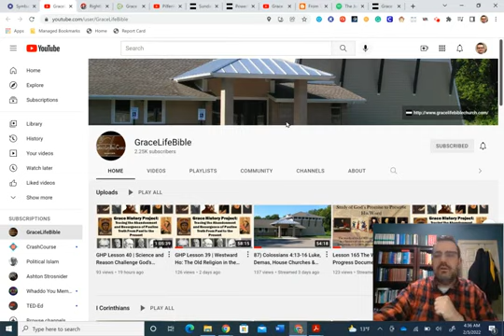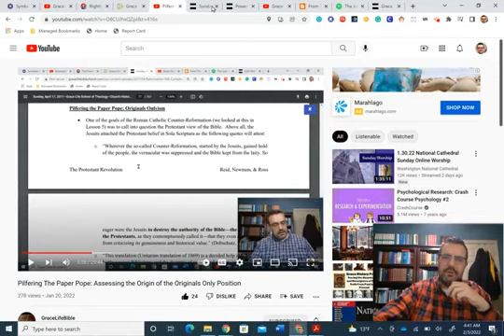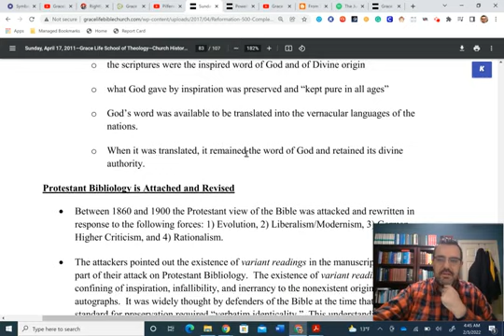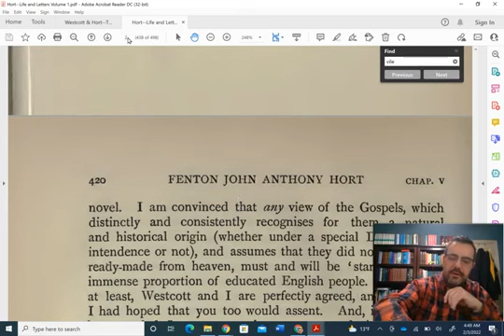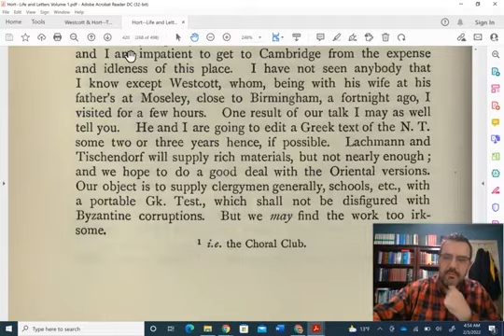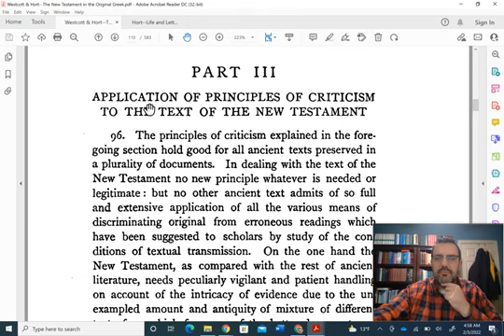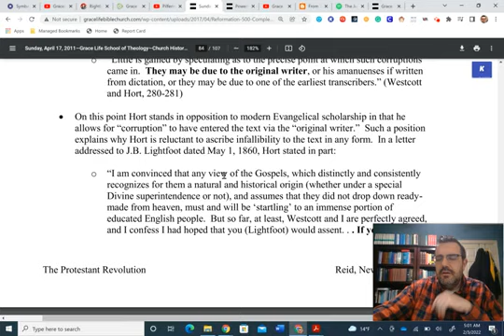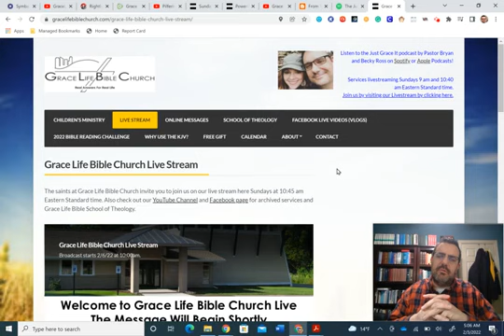Pilfering The Paper Pope Assessing The Attitude of Westcott & Hort Toward The Reformation Text